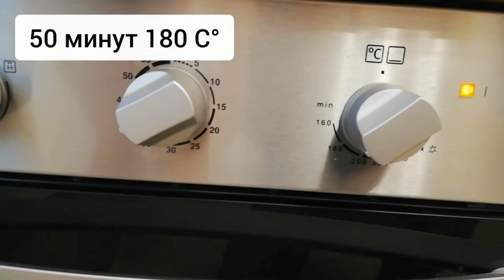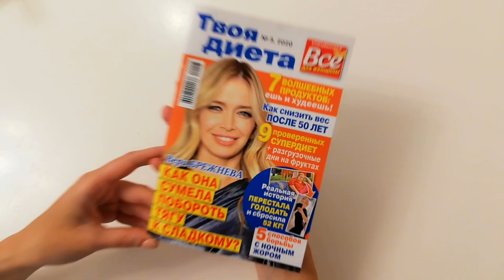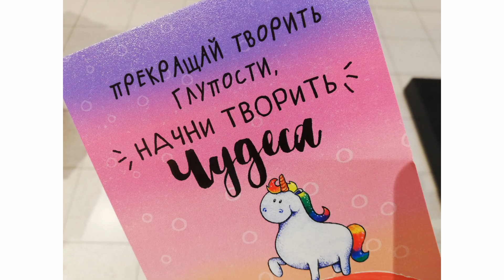Сбросила 54 кг. Мой обед. Проверенные рецепты для похудения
Индейка в томатном соусе с ананасами в духовке
Ингредиенты:
- Филе голени индейки 600 гр
- Консервированные ананасы 170 гр
- Соус по-грузински томатный 300 гр

Приготовление:
Порезала филе индейки на небольшие куски, посолила. Ананасы у меня были колечками - я порезала их на кубики и добавила к мясу индейки, перемешала. Залила все соусом, еще раз перемешала. Поставила в разогретую духовку на 50 минут при 180 град. Блюдо готово! Чем-то напоминает блюдо в кисло-сладком соусе по-тайски. Попробуйте!

Калорийность на 100 гр: 134 ккал
БЖУ на 100 гр: 11,8/7,6/4,5

В качестве гарнира отварила бурый рис (2 пакетика по 80 гр). Сделала салат из помидоров и огурцов со шпинатом. Добавила в него немного оливкового масла и соль.

Грибы шампиньоны (300 гр) запекла на шпажках в духовке, обмазав их остатками томатного соуса. Их калорийность с учетом ужарки - 41 ккал на 100 гр. БЖУ 5/1,7/1

Сладкий перец (500 гр) также запекала в духовке целиком без специй и масла (40 минут при 180 град).
Калорийность на 100 гр с учетом ужарки: 45 ккал. БЖУ на 100 гр: 2/0/8,8

Похудела на 54 кг. Маша Тафье. Канал Хорошеем после 40. Минус 50 кг